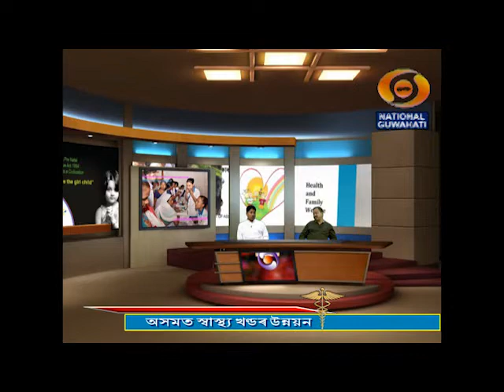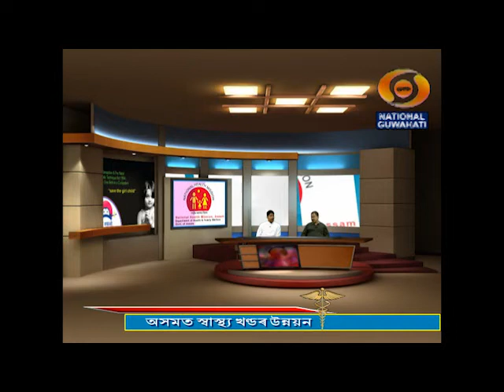Asomot Swastha Khandar Unnayan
An interview with Sri. Pijush Hazarika, Hon'ble Minister of State, Health and Family Welfare, Assam

Producer:- Debasish Haldar